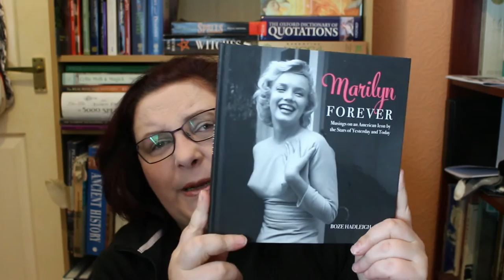Forever Marilyn Boze Hadleigh